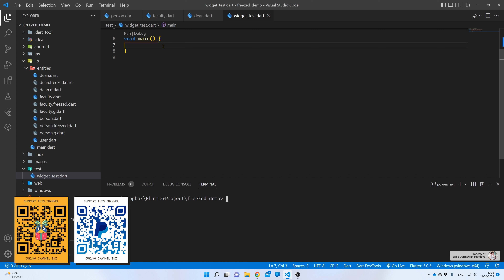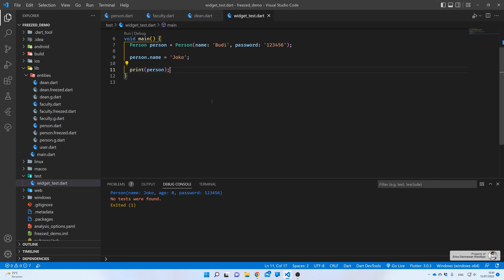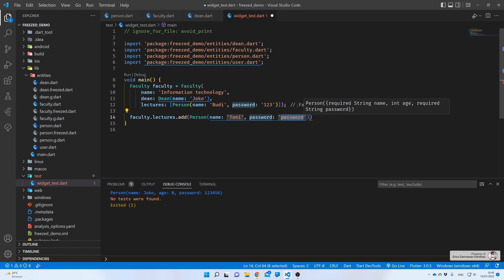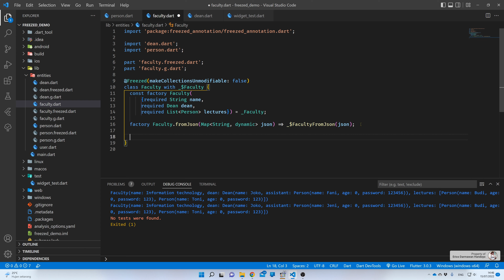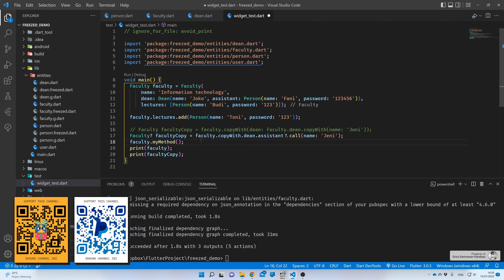[4K] [Null Safety] FLUTTER 2 - 34. Unfreezed, Modifiedable Collection, dan Copy With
Pada video sebelumnya, saya sudah menjelaskan bagaimana package Freezed dapat memudahkan hidup kita sebagai programmer. Nah, pada video kali ini saya ingin membahas lebih dalam lagi mengenai package Freezed ini, yaitu mengenai unfreezed, modified collection, dan juga method copy with. Semoga bermanfaat ya.. 😊

🎵 ENDING SONG: "Night Hunter" by Starunner 🎵